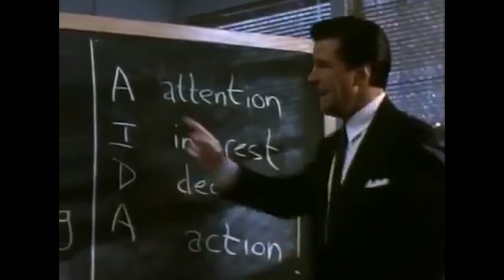Glengarry Glen Jam - Swackhammer channels Alec Baldwin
Space Jam was a weird one for us. Nostalgia didn't seem to tint our rosy red glasses, we just enjoyed it for what it was; inoffensive and over before you know it, who could dislike that? Anyway, our token high brow reference this episode was us basically re-imagining the film as if it was penned by David Mamet, and Alex Baldwin was a 500-pound theme park magnate from outer space.